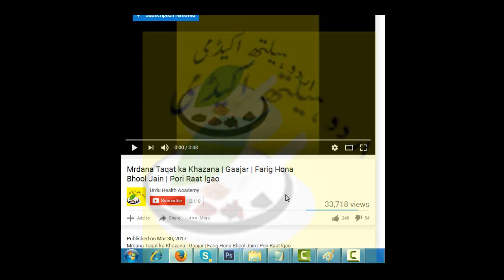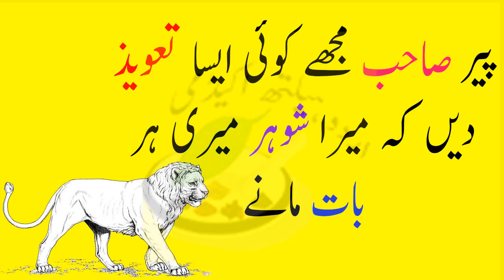Give Me Some Interpretation That My Husband Obeys Me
Dear Sir, give me some interpretation that my husband obeys me

Or
Urdu Health Academy
It is published on the internet only for the sake of promoting
Urdu throughout the world. A complete detail of respected publishers
can be given on request. If you believe that your work has been
Urdu Health Academy
is not responsible for any content linked
to or referred to from these pages. All videos, live TV’s blogs
or video links point to content hosted on third party websites
or members. We are using third party links for live TV’s and
our Featured Video’s. Users who upload these videos or blogs
agree not to upload illegal content when creating their user
accounts.
Urdu Health Academy
does not accept responsibility for content
hosted on third party websites or by the members. If you have
any queries, .
 Urdu Health Academy .
The views expressed in articles , News , Reports , videos ,
and blogs are those of the authors and users of site ...
Management of Urdu Health Academy  and the staff bears no
responsibility of their consequences.